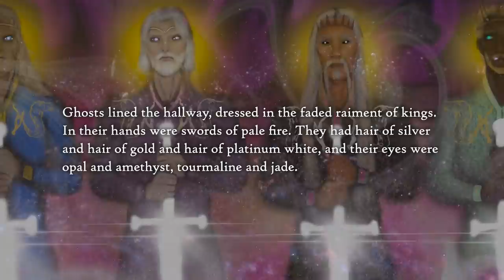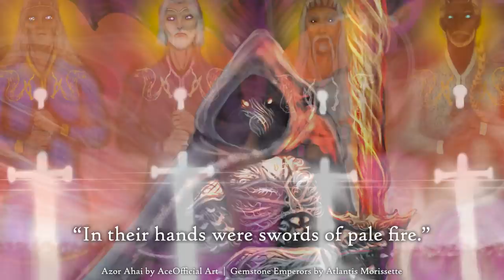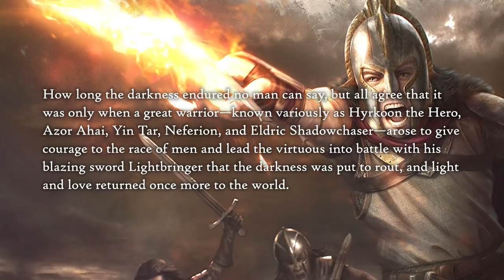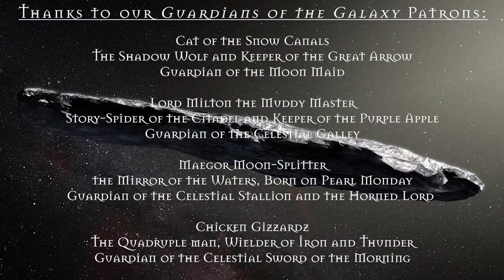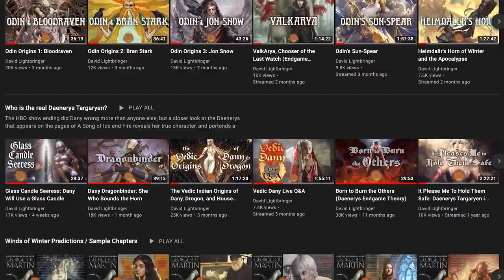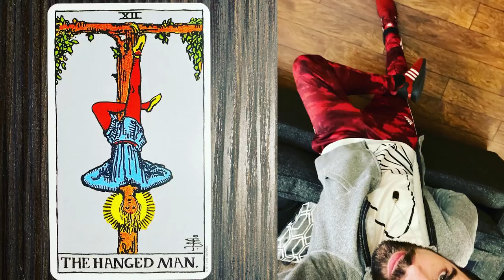Nightbringer 3: Red Sword of Asshai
Everything you've ever wanted to known about magic swords - Lightbringer, Dawn, the last hero's dragonsteel, sure, but have you heard of Stormbringer and Mournblade? Anguirel, Anglachel, Narsil, and Gurthang? We'll place the Azor Ahai legend in some literary context to help us understand how these legends of the Long Night help us understand the cause of the Long Night... because that's wha the 5-part Nightbringer series is here to do.

Intro music: “The Promised Land” by Stanley Black (from the Holy Grail movie)
Creepy bkg music: me, playing with effects pedals and bass guitar
Funky GoT theme: me with my cousin Jaime Bullock on keys